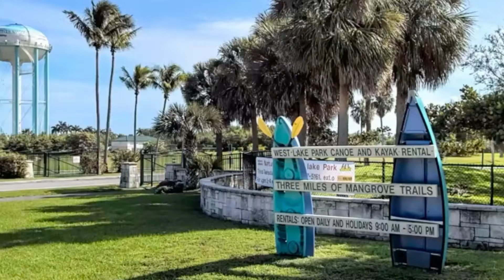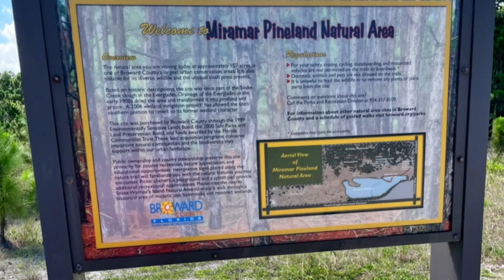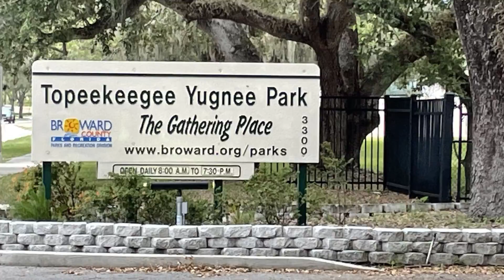Parques en Fort Lauderdale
Aca te muestro:
Island City Park en Wilton Manors
West Lake Park en Dania Beach
Tree Tops Park en Davie
Wolf Park en Davie
Miramar Pineland en Miramar